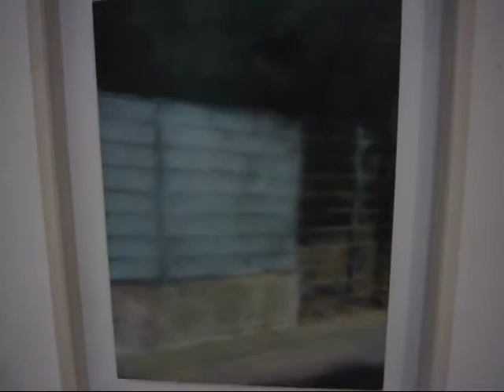Gerhard Richter at MARIAN GOODMAN GALLERY.wmv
James Kalm slips in and records a walk through of this exhibition by Gerhard Richter before he is bounced from the gallery.  Richter is undoubtedly one of the most highly regarded painters of his generation and the current Godfather of the German Conceptual painting tradition.  This show features works created since 2005 and debuts a series of large near monochromatic light gray paintings that represent an approach to Minimalism that further complicates the artists duel approach to his subjects.  A room filling multi-panel piece Sinbad uses a technique of poured paint on the back of clear plastic panels and delivers a decorative impact that much previous work avoided.